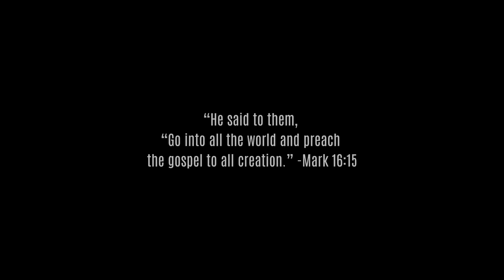Playtime: Act 1 Timeless Phantasm (CONCEPT TRAILER)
Borthday Upload :3

The “Playtime” Arc is an unofficial prequel/alternate universe Poppy Playtime fangame where the player progresses through the alternate side of the Playtime co. factory. While on your journey, you will encounter several forgotten toys, left to rot before the hour of Joy took place. Find out the truth behind the one and only true God there is and always will be.

Though this trailer is only a concept trailer, and a mashup of scenery from other creators, I am planning on making more content on this. Just this time 100% handmade. Sadly we are not working on an actual playable fangame at the current moment and don’t know if we ever will. However there is a possibility that we might pursue this idea in the future to help glorify our Lord with everything we do even further.

Clips and Music Used DO NOT BELONG TO ME
Original Authors: @MotyaTV , @shotlypoppy , @Mob_Entertainment , @izsaksg